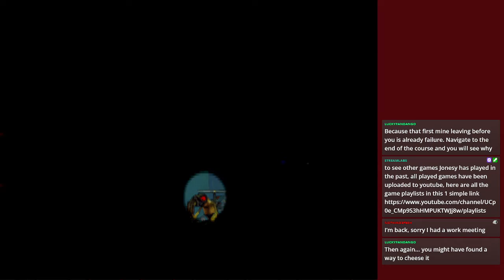Jonesy Plays Oddworld: Abe's Exoddus - ep 24